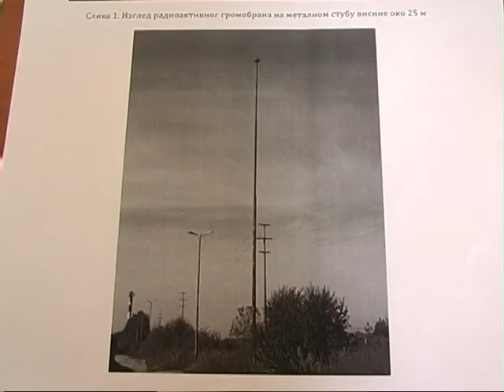Zeleni upozoravaju na radioaktivne gromobrane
Proizvodnja medijskih sadržaja “Perfect” Bogatić, po Zakonu o javnom informisanju i medijima, sufinansira se iz budžeta Opštine Bogatić, po (delimično) prihvaćenom projektu i ugovoru od 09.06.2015.do 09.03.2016.